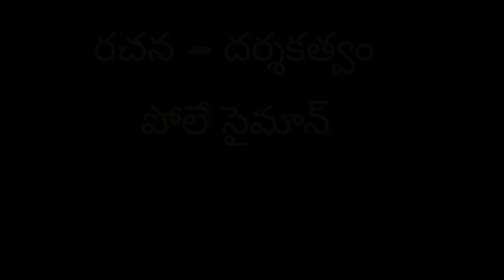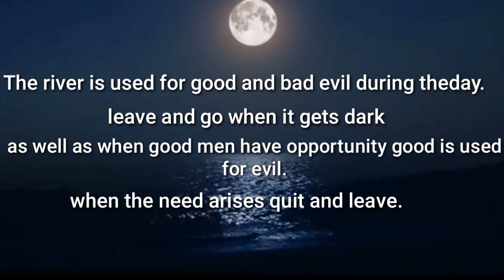Today's Society shortfilm//నేటి సమాజం షార్ట్ ఫిల్మ్//simon pole//siman pole shortfilm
Today's Society short film

script & directed by :- simon pole

Editing  :- Balu vemavarapu

camera:- Mosha chatla
cast :- Abhi bachalapudi
            Naveen pole
            Suresh pole